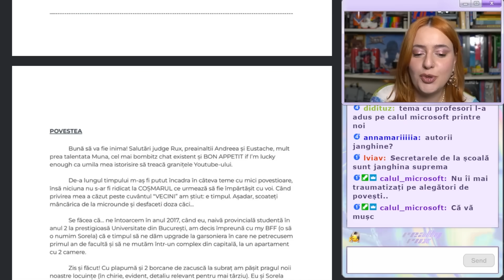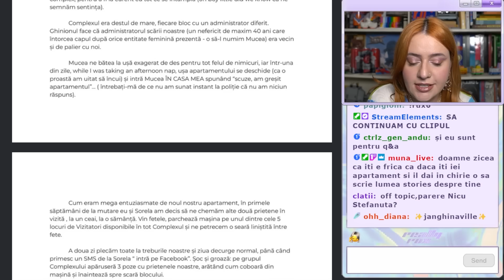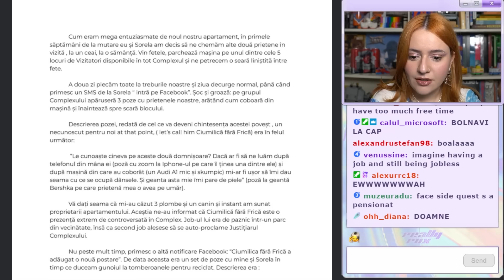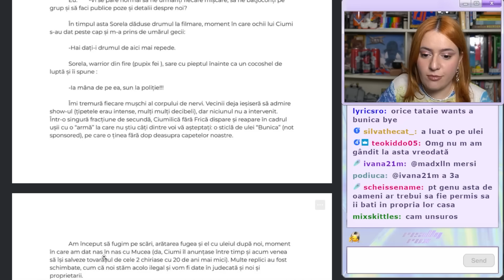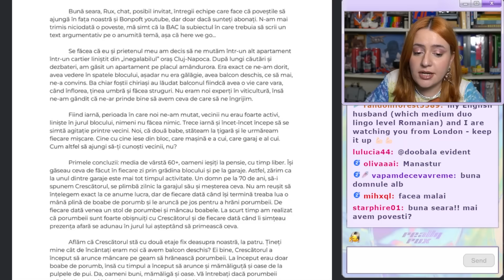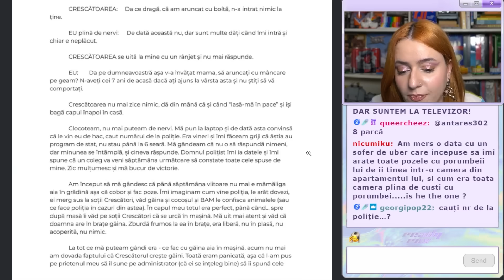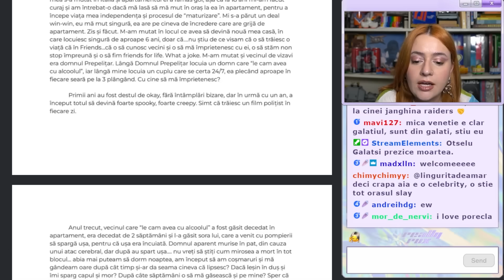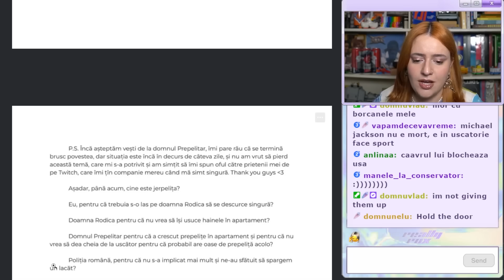VECINI CARE FAC CHESTII ILEGALE | CINE-I JANGHINA?